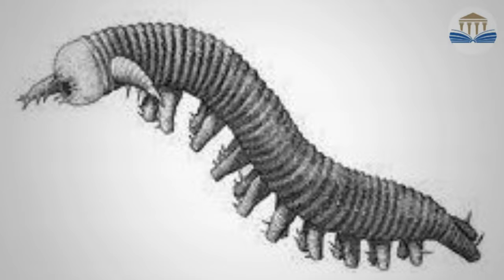5 очень странных животных Кембрия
5 очень странных животных Кембрия

Аномалокарис
Кембрийский период - это эпоха, в которую на планете господствовали очень странные животные.

Кембрийский период начался 541 млн лет назад. И ученые до сих пор с удивлением изучают этот период. В Кембрии произошел буквально взрыв фауны - появилось множество очень странных животных. Большинство этих видов зашли в эволюционный тупик, а некоторые стали предками современных животных.

Но откуда в один момент на Земле появились такие странные и необычные животные?

Объяснение простое. В Кембрии было самый расцвет многоклеточной жизни. Природа, говоря метафорично, изучала границы дозволенного. Отсюда и животные со странным строением тела, многие из которых оказались эволюционным тупиком.

Вторая особенность Кембрия - именно в это время задается классическое противостояние: хищник - жертва. И это противостояние будет отныне играть ключевую роль в эволюции. Хищники будут развивать новые способы охоты и убийства, а травоядные изобретать новые формы защиты и маскировки. В этот период бурное развитие получают органы чувств, включая глаза - без этого невозможно ни охотиться, ни защищаться.

Давайте разберем самых оригинальных, на мой взгляд, представителей фауны того времени.

Айшеайя

Это странное существо похоже на гусеницу. Но, несмотря на мягкотелость, обросла шипами. И научилась обороняться от хищников.

Считается, что от айшеайи - родственники современным членистоногим - ракам, паукам, насекомым и многоножкам.

Галлюцигения

Название говорит само за себя: когда американский палеонтолог Чарльз Дулитл Уолкотт впервые обнаружил это животное, он подумал, что у него галлюцинации.

Червяк на тонких ножках с шипами и головой, которую невозможно отличить от хвоста.

Аномалокарис

Напоминает персонажа из фантастического мультика. Но этот странный предок креветки и современных насекомых действительно существовал!

Ученых очень удивляет этот персонаж - ведь по всем параметрам он заметно обогнал время.

В Кембрии большинство животных было маленькими - в длину от 1 до 30 см. На их фоне аномалокарис был реальным гигантом - он вырастал до 1 метра!

Аномалокарис был очень продвинутым представителем своего времени. Кроме размеров его отличало прекрасное зрение - у него были фасеточные глаза с 16 тыс линзами. Это в 160 раз больше, чем у современного муравья!

Этому животному мы во многом обязаны тому, что глаз у большинства животных всего да. В Кембрии было много животных, у которых было и по четыре и по семь глаз. Просто аномалокарис "доказал" природе свою эффективность, что именно два глаза - оптимальное число для охоты и ориентации в пространстве.

Изоксис

Хищник с панцирем. Не самая эффективная связка, ведь, таская на себе панцирь, непросто догнать жертву. Поэтому ловить получалось только медленных и сонных.

Из-под гибкого панциря торчали только глаза и хвост.

Тамисколарис

Помните аномалокариса с заглавной картинки? Тамисколарис - это один из его прямых потомков, который тоже появился в Кембрии.

Этот огромный хищник по экологической нише был подобен современному киту. Появился как раз в тот момент, когда в море стало много мелкой фауны. И питался ей в промышленных масштабах.

Вот этими щетинистыми лопастями он загребал тонны маленьких креветкоподобных существ.